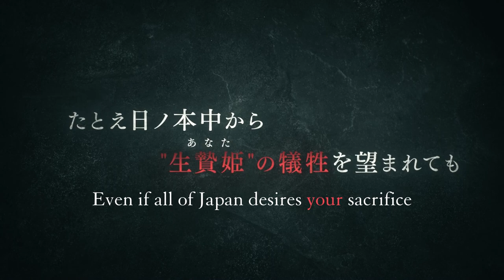[Eng Sub] Ikemen Sengoku: Hideyoshi Sequel PV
A cruel ordeal attempts to break the bonds that have been tightly intertwined with each other.

Together with him—who won't hesitate to turn into a demon for the sake of love—our days of being on the run begin.

「You were the one who taught me...that this world is worth living in. My life feels so heavy right now. But this kind of weight isn't so bad. 」

Tomorrow will always come. Wounds will heal. And we will keep on loving each other.
That's why I'm not scared of the pain that these feelings will bring me.

Because I've decided to fight to the end with you, the one I love, and live on.

【Characters & Cast】
・Nobunaga Oda (CV: Tomokazu Sugita)
・Masamune Date (CV: Kazuki Kato)
・Hideyoshi Toyotomi (CV: Kosuke Toriumi)
・Ieyasu Tokugawa (CV: Toshiki Masuda)
・Mitsuhide Akechi (CV: Shunsuke Takeuchi)
・Mitsunari Ishida (CV: Yoshitaka Yamaya)
・Yukimura Sanada (Kensho Ono)
・Shingen Takeda (CV: Yuichiro Umehara)
・Kenshin Uesugi (CV: Hiroaki Miura)
・Sasuke Sarutobi (Voice: Kenji Akabane)
・Kennyo (CV: Tarusuke Shingaki)
・Ranmaru Mori (CV: Shota Aoi)
・Yoshimoto Imagawa (CV: Taku Yashiro)
・Motonari Mouri (CV: Katsuyuki Konishi)
・Keiji Maeda (CV: Chiharu Sawashiro)
・Naoe Kanetsugu (CV: Akinori Nakagawa)
・Kicho (CV: Yuki Kaji)